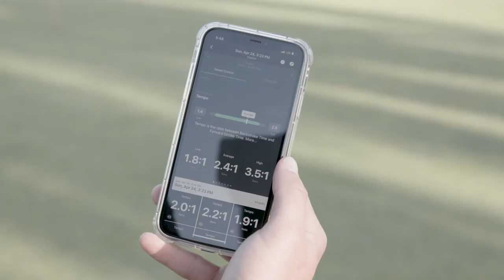Blast Golf Functionality-Focused